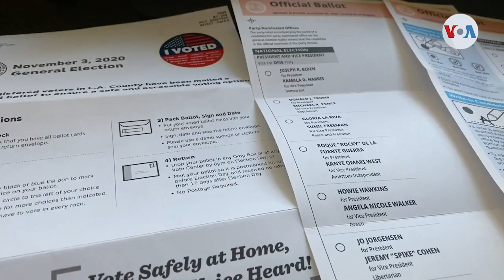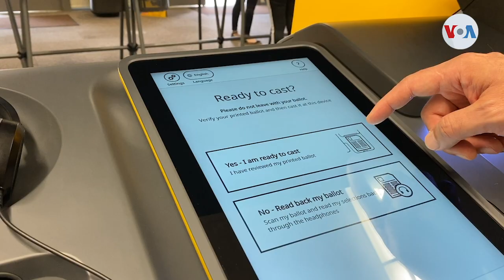Sistema electoral de EUA impide votar dos veces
Han surgido acusaciones - según expertos, injustificadas - de posible fraude electoral mediante el proceso de boletas por correo e insinuaciones  que personas pueden llegar a votar dos veces. Pero funcionarios de oficinas electorales afirman que hay procesos en pie que garantizan la integridad de los votos y el sistema electoral estadounidense.   Informa Verónica Villafañe, Voz de América, Los Ángeles.

¡Visítenos!